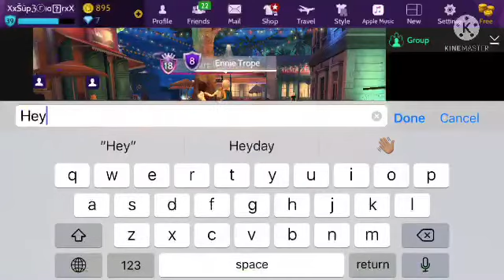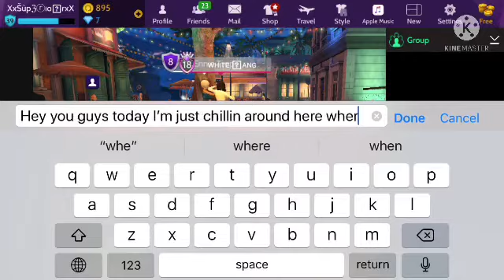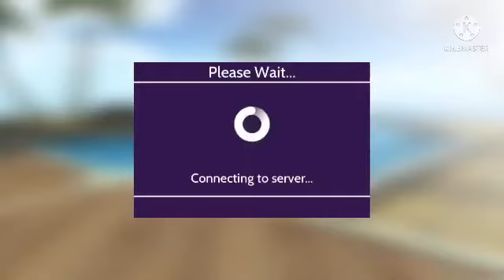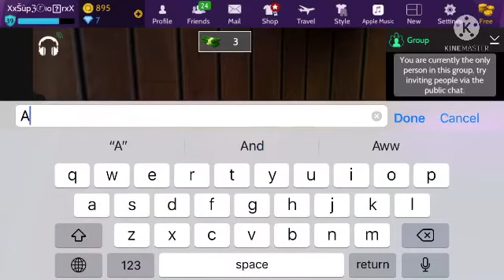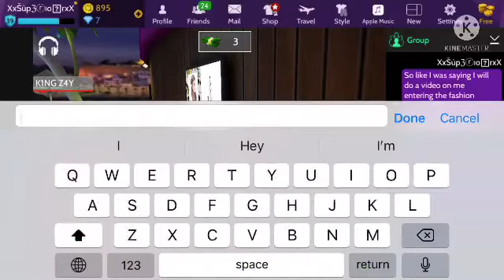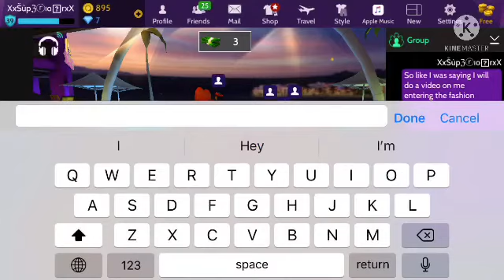Avakin life April 29 event 2020